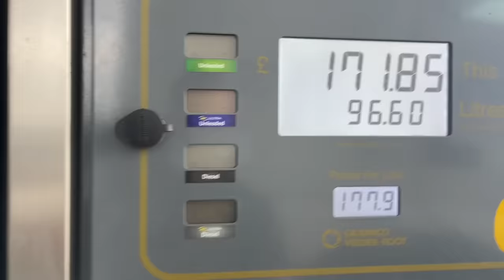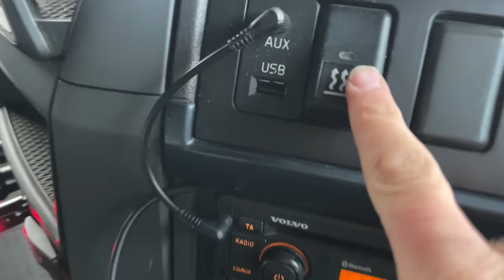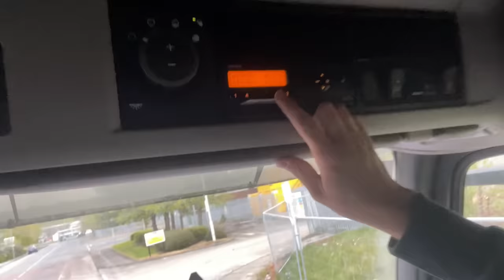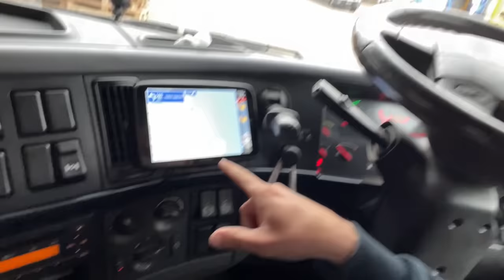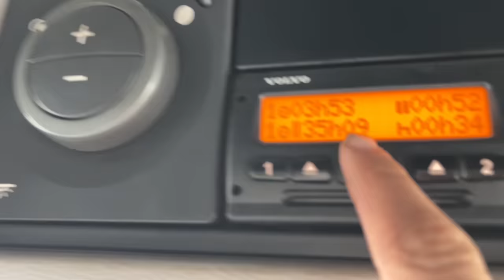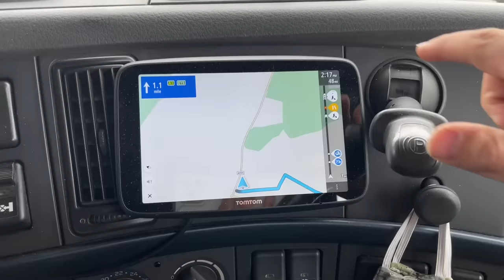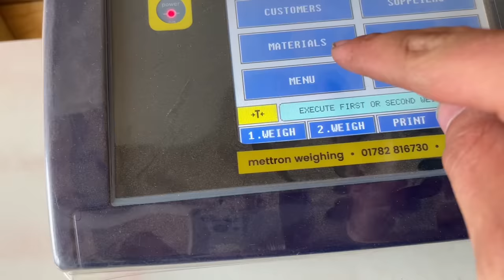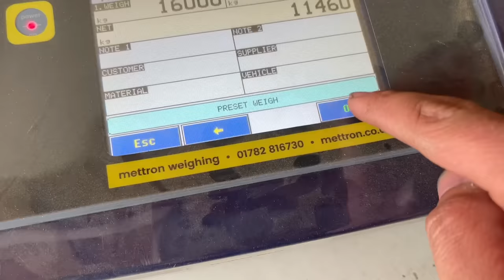Spending The Night In A Truck | POV | Trucking Vlog 57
In this Trucking Vlog we have a night out in the truck up in Newcastle and have a chat with Josh when we return! Plus lots more!!